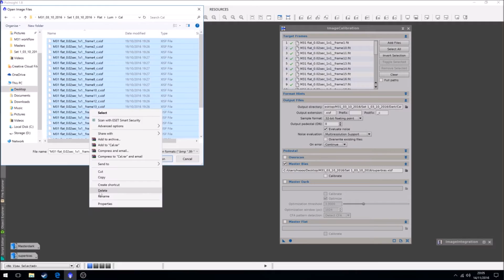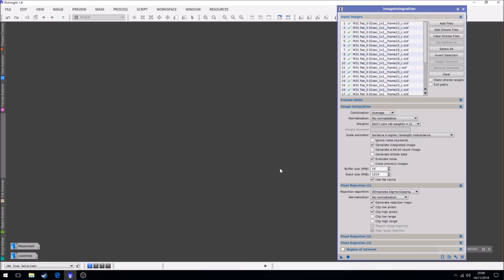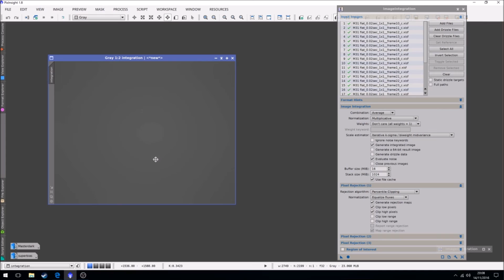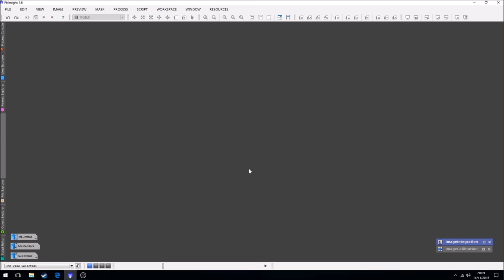Part 4 - M31 Master Flat Creation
Master flat creation using pixinsight